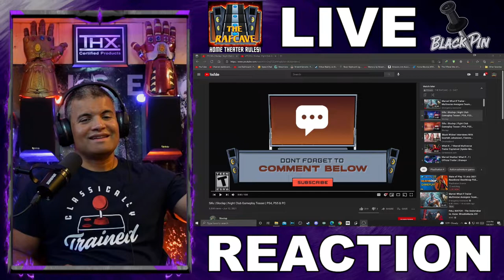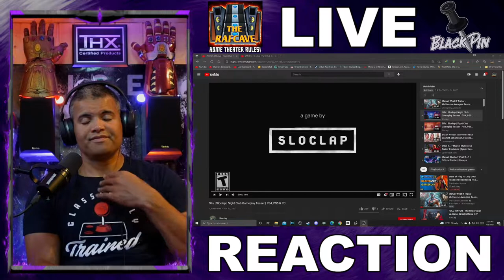Sifu | Kung Fu Video Game | Night Club & Fight Club Gameplay Teasers : REACTION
If you like Kung Fu movies then this Is right up your alley!  =D

Out In 2022 on PS4 & PS5